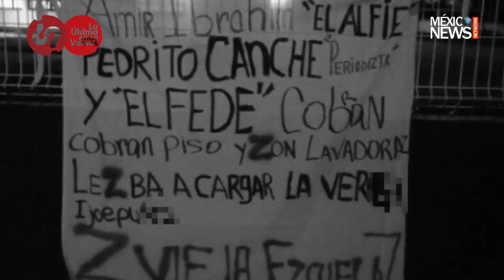Entrevista con Pedro Canché | La Última y nos Vamos